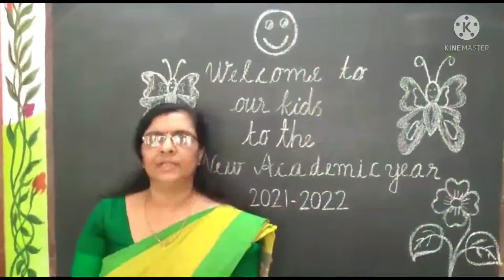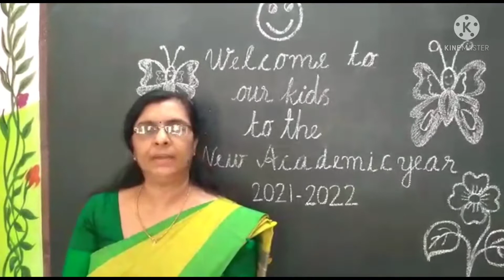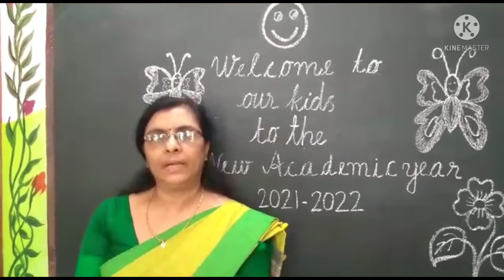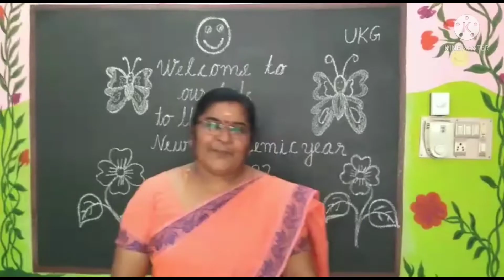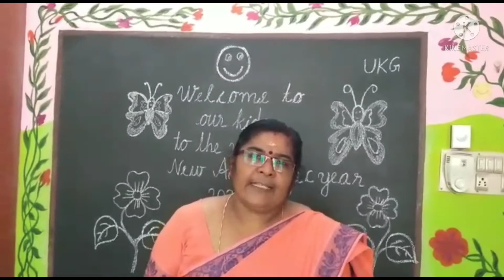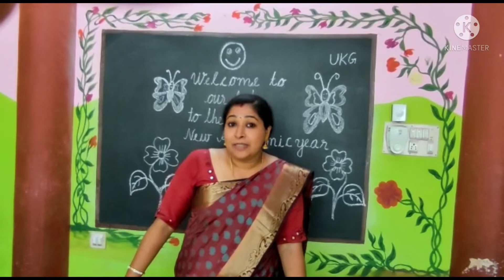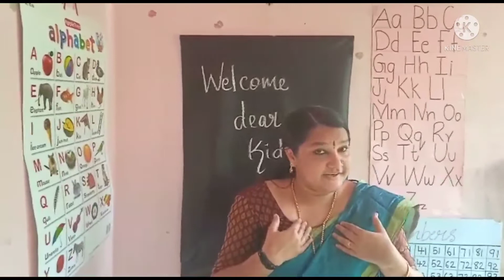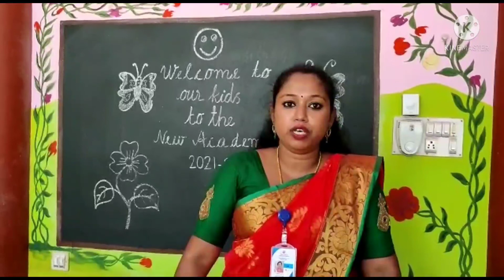June 2, 2021